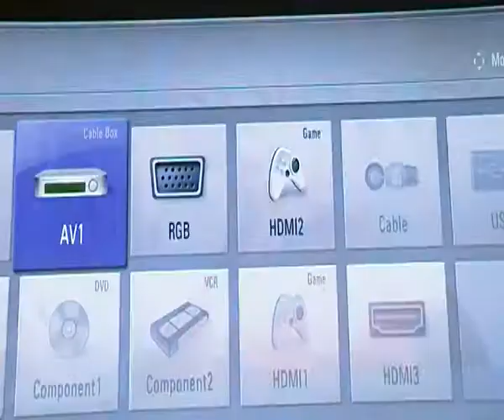Leeds University LOWEST RANKING Faculty of Medicine and Health